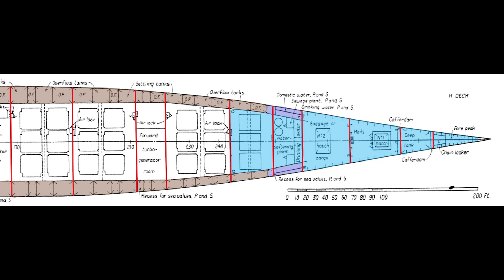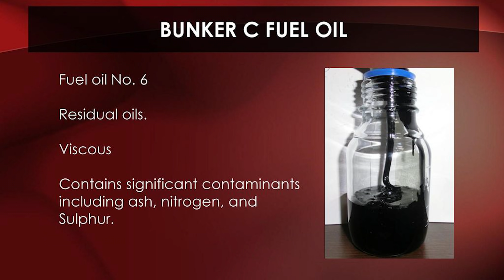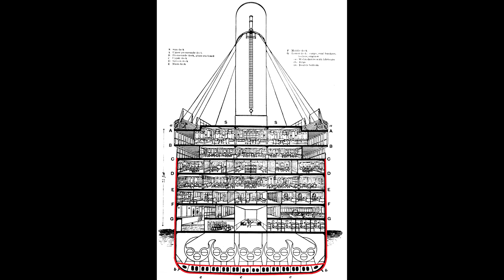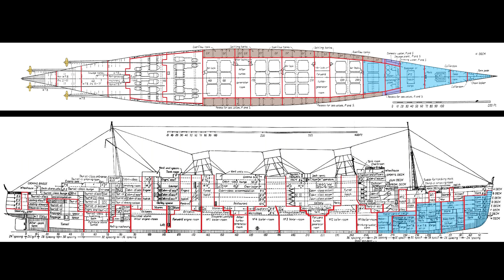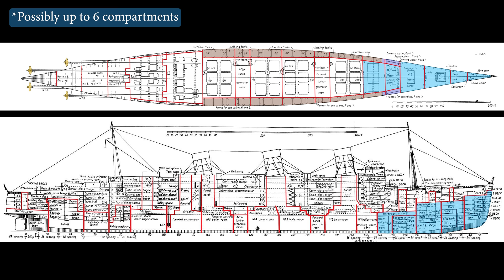What If The Queen Mary Hit Titanic's Iceberg?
Knowing the differences in design and technology between the two ships, I started to wonder if the Queen Mary would sink if she struck Titanic's iceberg in the same situation as that fateful night. It's easy to say that the Queen Mary being 20 years younger, could probably handle the situation better. But I often tried to visualize HOW the aftermath would unfold, following the collision. This video is just for entertainment, it in no way implies I know anything about ship engineering, and does NOT imply I am a Titanic or Queen Mary historian. I just have a curious mind.

NOTE: I am not an actual university-educated historian. "Alex the Historian" was a stage name created back in 2016 as a light-hearted reference to my Disneyland history content, and I never try to mislead people into thinking otherwise. The name has grown to become part of my channel, just like my hat has become part of my appearance. To change it now, so late in the game, would be detrimental to my channel.

TIMESTAMPS:
0:00 The Question
0:40 How the Titanic Sank
1:42 Comparing Hulls
4:21 Comparing Evacuation Scenarios
5:52 Comparing Lifeboat Deployment
7:32 Comparing Watertight Compartments
8:23 Rundown of Queen Mary's Collision Scenario

CREDITS:
The Drone footage is provided by:
Aero Realm: